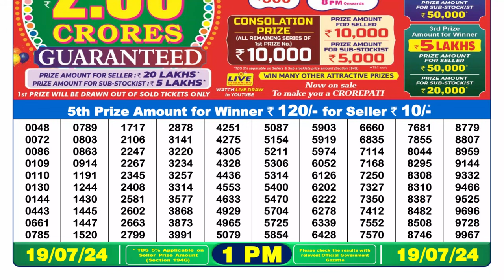✅Dear Lottery Sambad Live 1pm Result 19.07.24